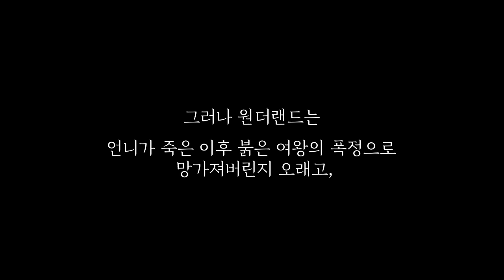[⚠약혐주의] ALICE(앨리스)｜Animation Short Film 2020｜청강애니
[⚠약혐주의] 이 작품에는 트라우마를 유발할 수 있는 요소를 포함하고 있습니다.
[⚠Trigger Warning] This work contains factors that can cause trauma.

제작 : 정지현

의문의 사건으로 사망한 언니의 뒤를 이어 가문을 이어받을 예정이었던 앨리스는 순간의 질투심을 참지 못하고 사촌 동생의 다리를 부러트리는 사고를 치고 만다.
우연한 계기로 인해 원더랜드와 마주하게 된 앨리스.
그러나 원더랜드는 앨리스가 언니에게 들었던 것과는 다르게 붉은 여왕의 폭정으로 망가져있었고, 앨리스는 자신의 능력을 과시하기 위해서 망가진 원더랜드를 원래대로 돌려놓아 보이겠다고 결심한다.
Alice, who was scheduled to take over the family after her sister, who died in a mysterious incident, couldn't stand the jealousy of the moment and broke her cousin's leg.
Alice came across Wonderland by chance.
However, Wonderland, unlike what Alice heard from her sister, was broken by the tyranny of the Red Queen, and Alice decides to return the broken Wonderland to show off her abilities.

청강문화산업대학교 애니메이션스쿨 2020년 졸업작품